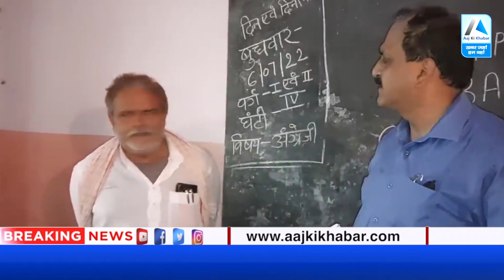Lakhisarai DM Sanjay Kumar Singh ने Master को कपड़ों को लेकर लगाई फटकार |Bihar Teacher Viral video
When Lakhisarai DM Sanjay Kumar Singh visited a school, he was surprised to see the headmaster's clothes. DM Sanjay Kumar Singh reprimanded the headmaster for the clothes, whose video is going viral on social media.